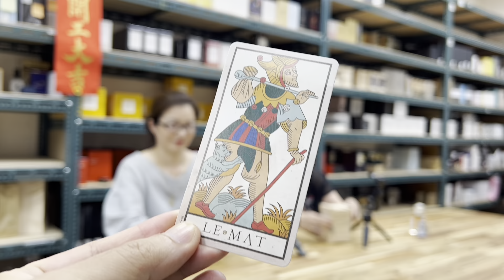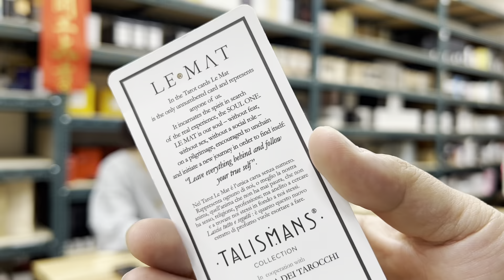妳今天香了沒？ Mendittorosa 門蒂托洛薩 Le Mat Extrait de Parfum愚者/愚人香精 100ml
前調: 肉荳蔻、黑胡椒、丁香
中調: 天竺葵、玫瑰
後調: 人造羊絨、廣霍香、蠟菊